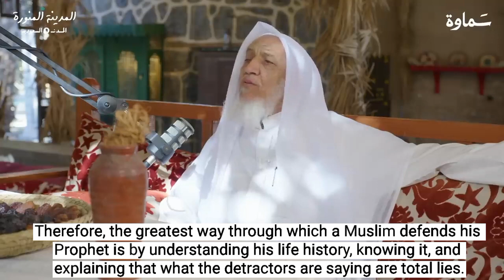Our prophet is inevitable - Sheikh Abdullah ash-Shanqiti